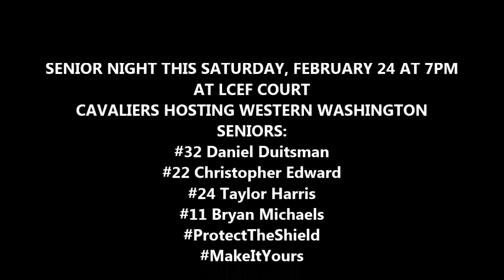Concordia 60, Simon Fraser 58